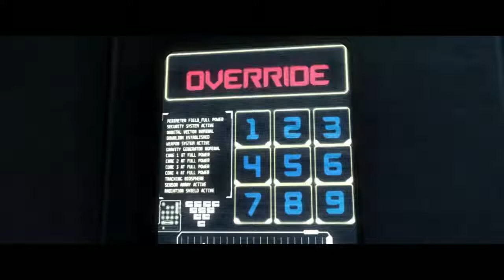Injustice Ep 2 | THE MANOR TOUR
I did it!  I finally did what I originally wanted in Injustic: To tour an entire map!